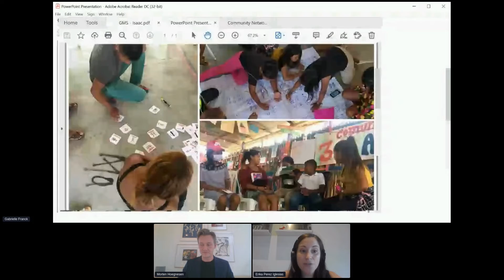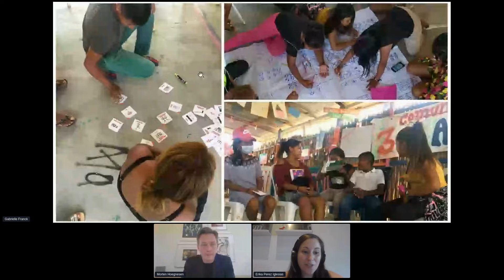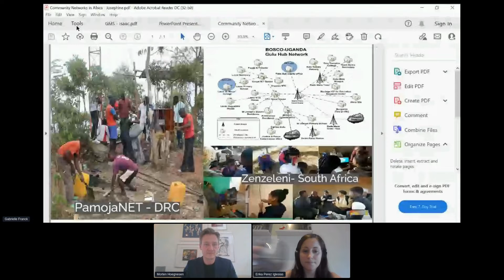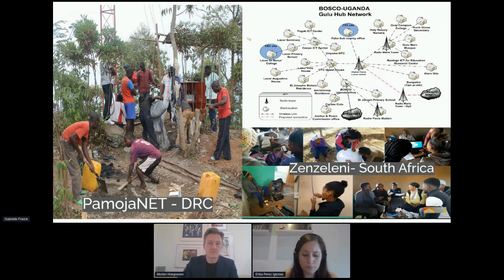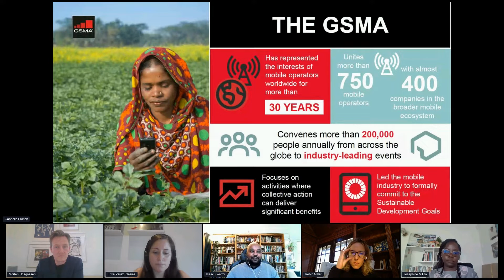DRC Global Event 2021: Sustainable Business Case for Connectivity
This session will explore and investigate different approaches and business models for creating connectivity for displacement affected or other unconnected populations. It will explore the fundamentals of connectivity approaches, what it looks like when it works, what the challenges and pain points preventing larger scale adoption may be, and how we can better partner, organize and finance connectivity for displacement affected populations going forward.

SPEAKERS:

Erika Perez Iglesias, UNHCR
Isaac Kwamy, GSMA
Josephine Miliza, Association for Progressive Communications
Robin Miller, Dalberg
Facilitated by Morten Schacht Högnesen, DRC